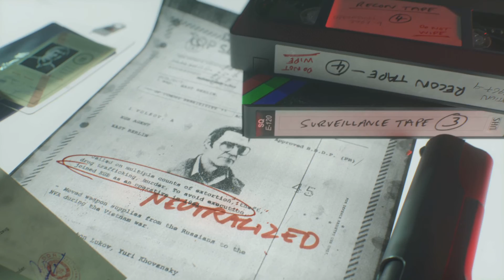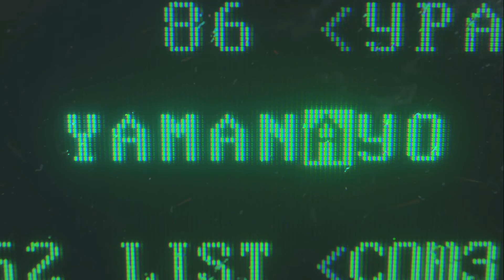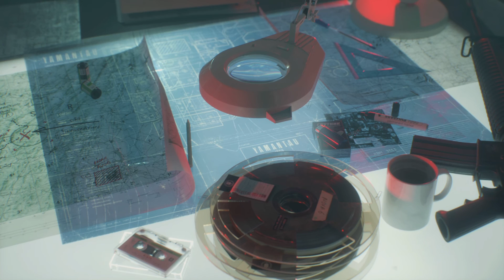Call of Duty®: Black Ops Cold War - Campaign - Redlight, Greenlight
In this gameplay, we've got a campaign redlight, greenlight. Where Woods and Bell infiltrate a secret military facility in the Soviet Republic of Ukraine. Enjoy the show.

I upload OG Gaming short clips, walkthrough, gameplay, vlog,  unboxing, and reviews. If you like this video give me a like that really helps me out and I'll talk to you guys later cya peace!